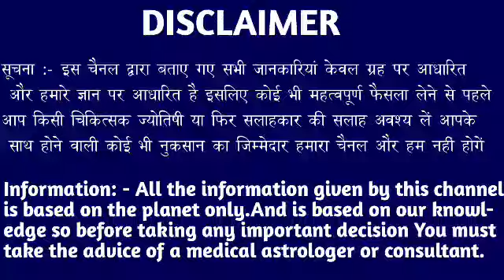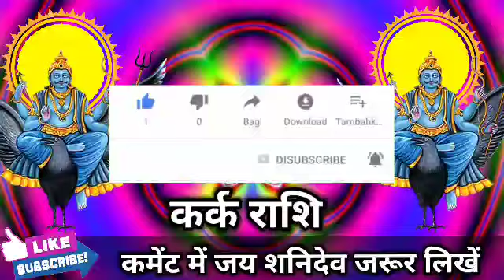कर्क राशि वालों 16 अक्टूबर शाम 4:20 बजे से जिंदगी में जो घटना होगा घर परिवार हिला देगा। Kark Rashi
कर्क राशि वालों 16 अक्टूबर शाम 4:20 बजे से जिंदगी में जो घटना होगा घर परिवार हिला देगा। Kark Rashi#karkrashi